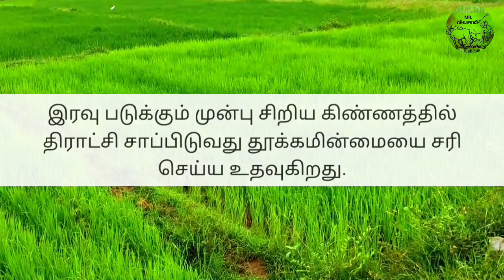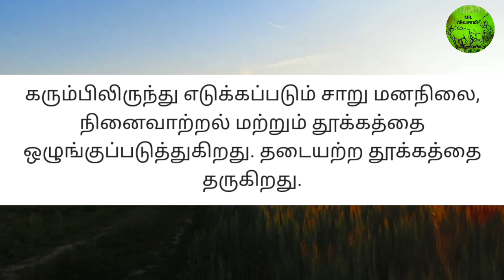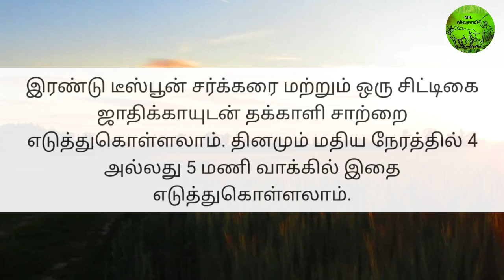இரவில் தூக்கத்தை வரவைக்கும் இயற்கை உணவுகள் | MR.VIVASAYEE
இரவில் தூக்கத்தை வரவைக்கும் இயற்கை உணவுகள்